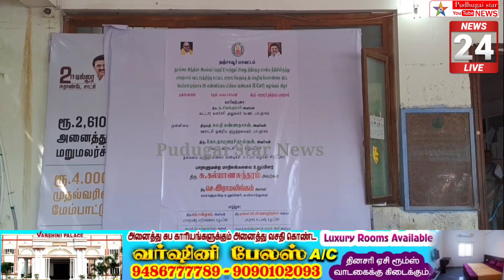1.65 லட்சம் மதிப்பீட்டில் பேட்டரியில் இயங்கும் குப்பை அள்ளும் வாகனங்கள் பாபநாசத்தில் வழங்கப்பட்டது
Thanjavur district papanasam battery bigil news#